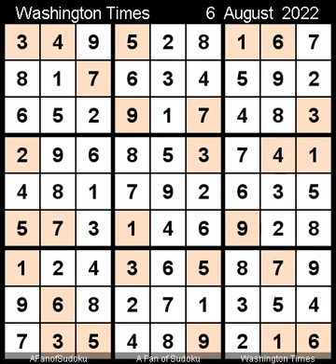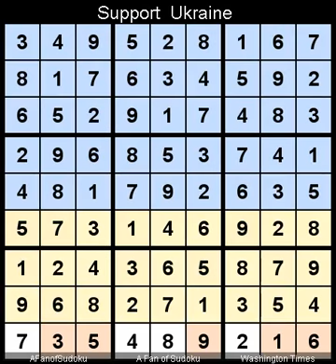How to Solve Washington Times Sudoku Difficult August 6, 2022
Description
- Quad Subset
- Hidden Block Pair
- Repeat from 5 February 2021

سودوكو
ซูโดกุ
数独
스도쿠
судоку
सुडोकू
സുഡോകു
סודאָקו
ਸੁਡੋਕੁ
சுடோகு